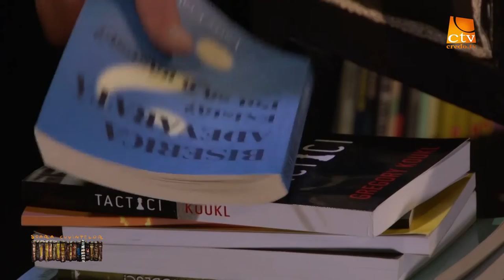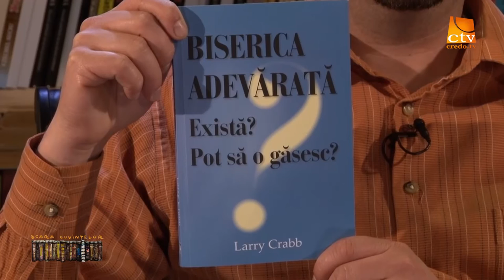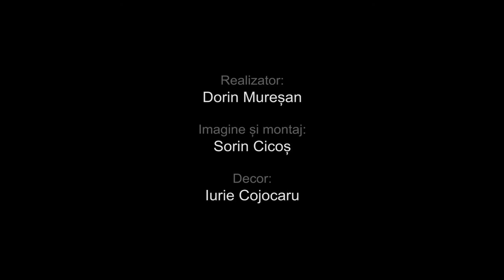12. Scara Cuvintelor - Larry Crabb - Biserica Adevarata. Exista ? Pot sa o gasesc ?